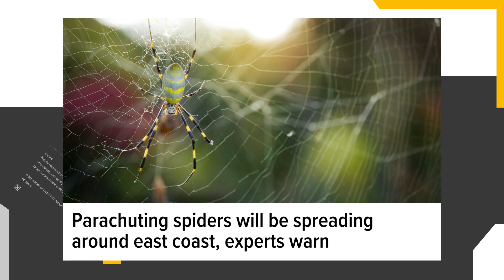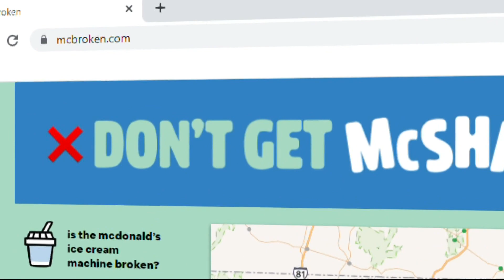Old Bay flavored vodka to be released in Maryland | Open Mic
This is the most Maryland thing we have ever seen.